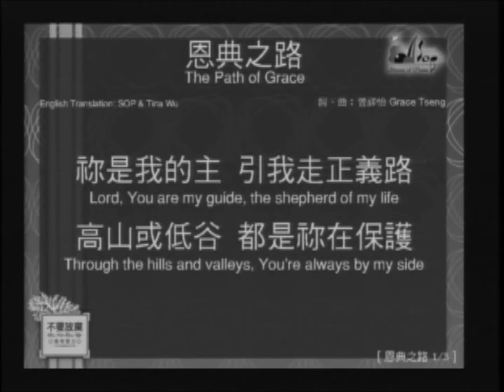恩典之路 10/12/12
恩典之路
EFCOC 雅歌團契 - Song and Songs Fellowship
Conductor: Shulin Shen; Piano: Wendy Leu
This video is produced by EFCOC Media Center 柑縣視聽中心
柑縣台福基督教會 10/14/12